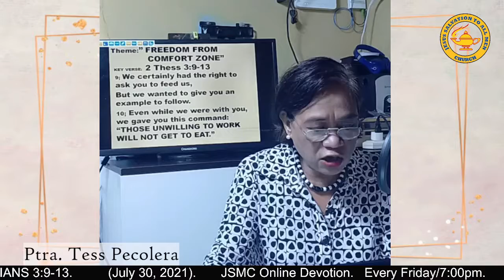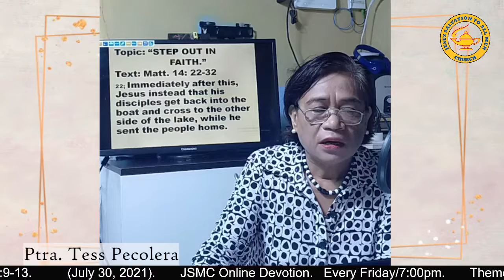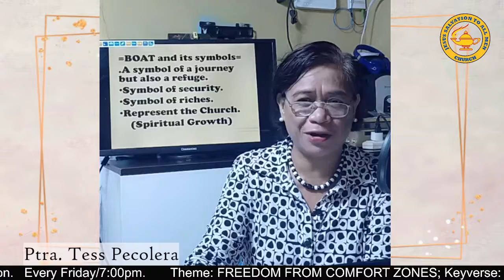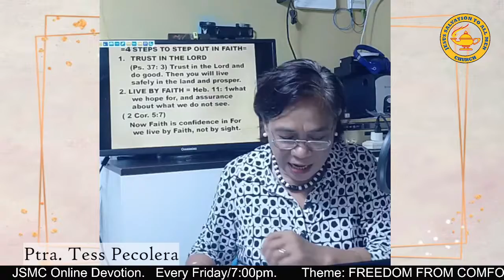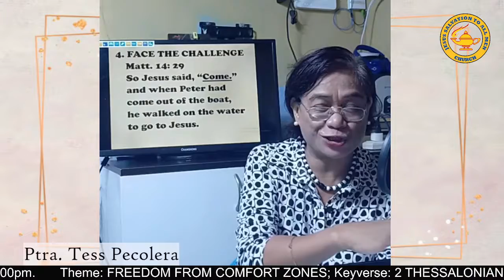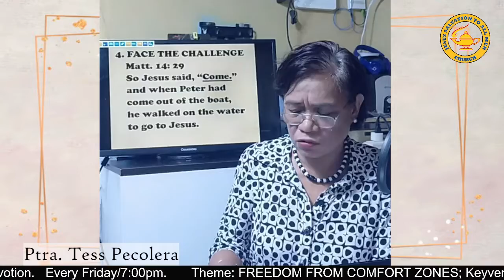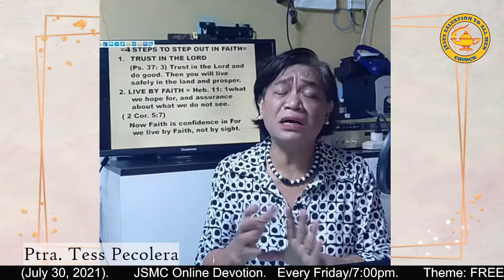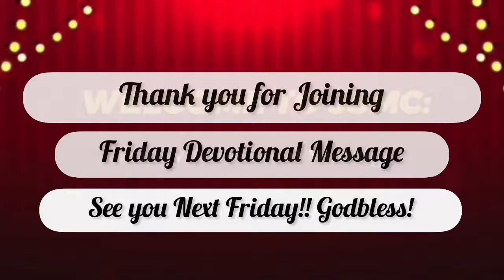Freedom from comfort zone (July 30, 2021)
Theme: Freedom from comfort zone
2 Thessalonians 3:9-13
Speaker: Ptra. Tess Pecolera
from Church of Elohim Ministries Caloocan